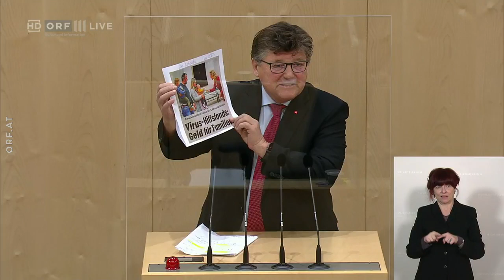2021-01-14 11 Rainer Wimmer SPÖ Nationalratssondersitzung vom 14 01 2021 um 0900 Uhr